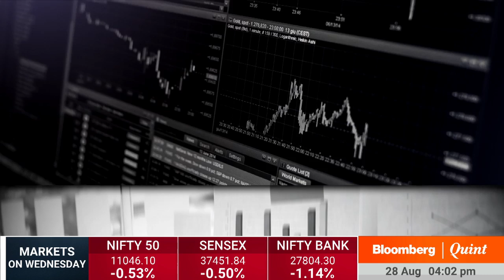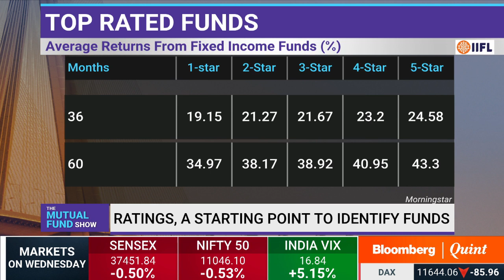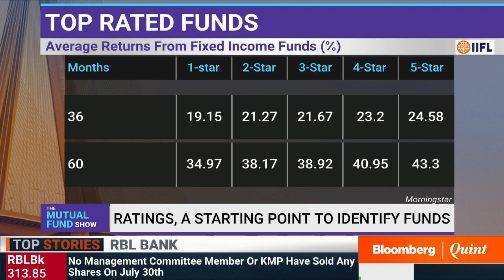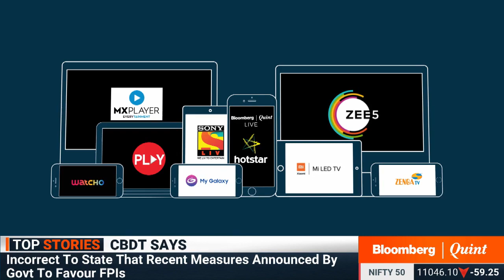The Mutual Fund Show: Top Ratings, Assured Returns?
Do better ratings assure better returns? Morningstar Investment Adviser India's Kaustubh Belapurkar uses historic data to argue it's just a starting point, on BQMutualFundShow.